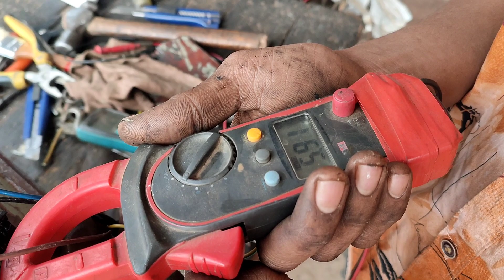7.5 HP 3 phase induction motor rewinding. winding data. full video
7.5 HP 3 phase induction motor rewinding. winding data. full video